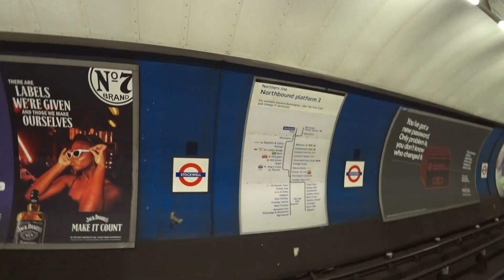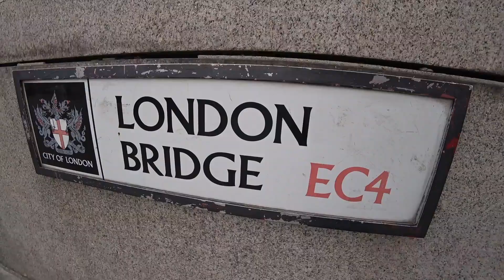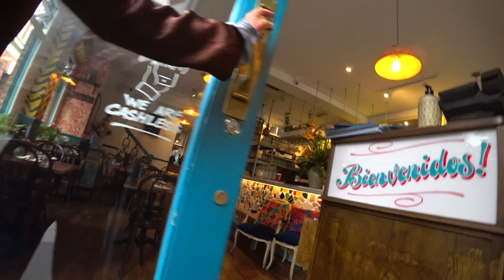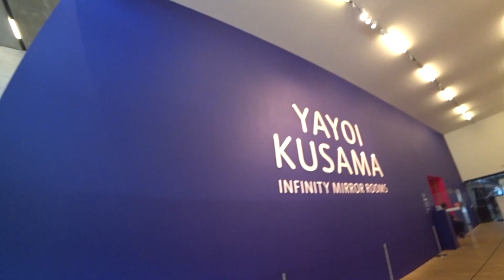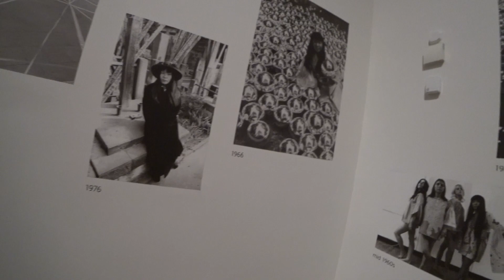Yayoi Kusama - Torno a Londra ♥ (SUB in Eng & Port)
Era da tanto che volevo vedere la mostra Kusama - che bello rivedere gli amici..